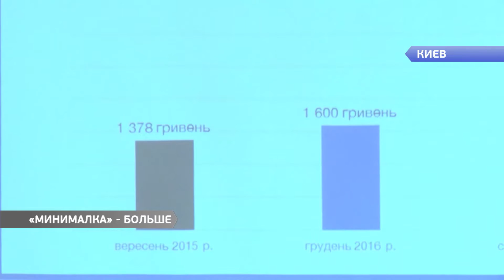Гройсман пообещал увеличить размер минимальной зарплаты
С 1 января 2017 года ни один гражданин Украины не будет получать зарплату меньше, чем 3 тысячи 200 гривен. Об этом заявил  премьер -министр Украины Владимир Гройсман на очередном заседание Кабмина.